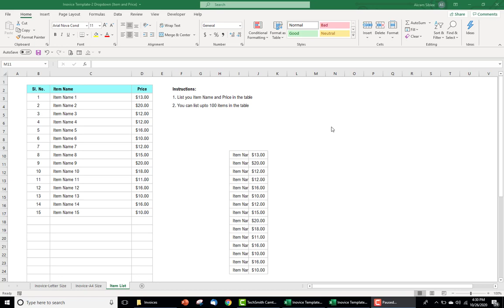Invoice Template with Dropdown Item List and Automatic Total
This video shows how to create Invoice Template in Excel (step by step guide). This Invoice Template in excel will help to present your data in an eye-catching manner which will engage your audience more.